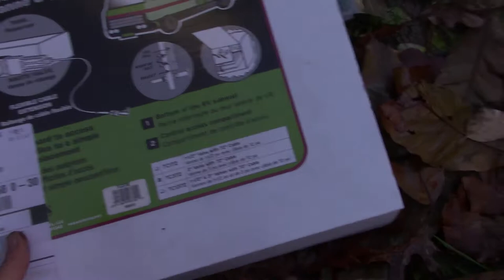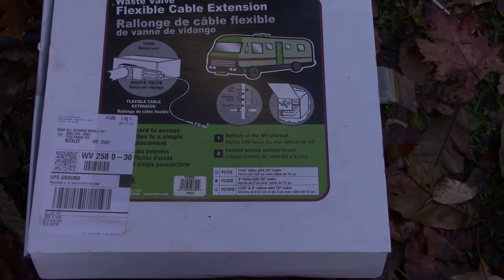RV Remote Sewer Valve Replacement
This time we change a cable actuated remote sewer valve. These are always fun.

Cordless Mic

Tools
Rechargeable Lights
Wire Striper/ Crimper
Safety Glasses
Cable Cutter
Cable Crimper/Cutter
Fluke Multi Meter

RV Parts and Accessories
BAL Cable Kit
5th Wheel Landing Gear
Complete Converter
Lower Converter Section
Deck Mount Converter
Attwood Water Heater
Dometic Digital Control And T-Stat